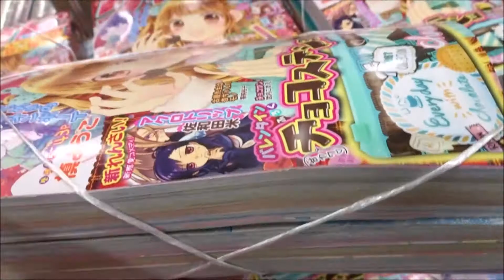りぼん 2017年 03 月号 キミとだけは恋に堕ちない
2017年3月18日公開
Hiroshima Prefecture
Itsukushima Shrine
 毎日投稿
広島youtuber
次世代 youtuber
１日10万回再生
１００万回以上再生されている動画、チャンネル